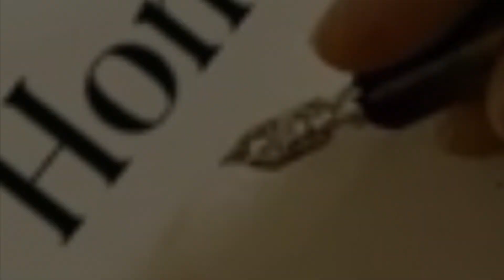Last Day of the Mrs.'s Business Trip | 2023.01.26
"Yes, of course I kept the house this clean the whole time you were gone."